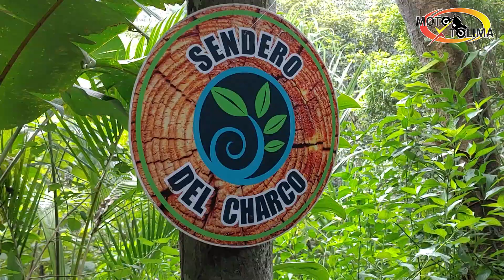Experiencia en Entreaguas Reserva Natural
Relajarse en el agua mientras escucha el sonido de una cascada y el canto de las aves es la mejor experiencia que podrá vivir en Entreaguas Reserva Natural, ubicada en el corregimiento Coello - Cocora.